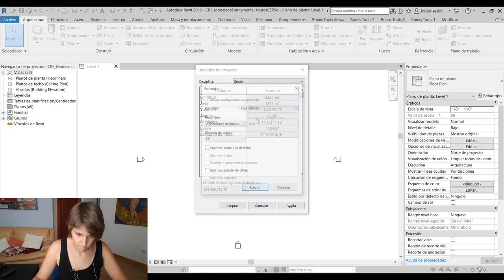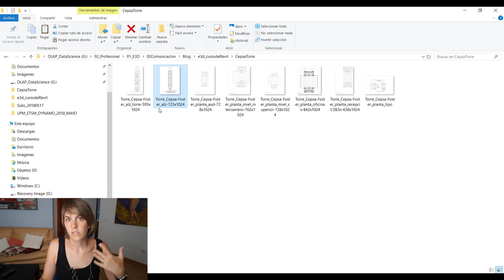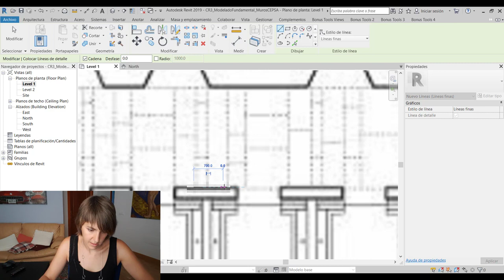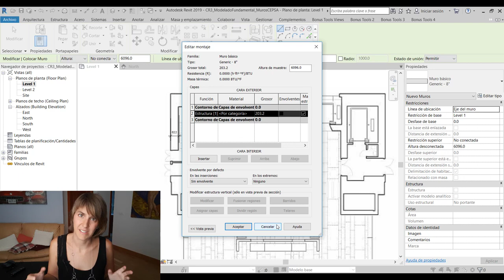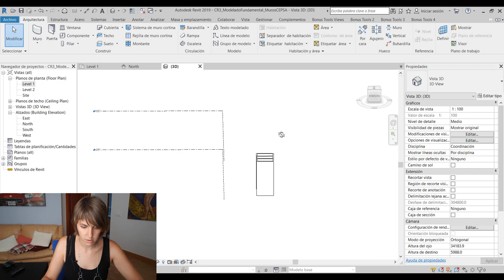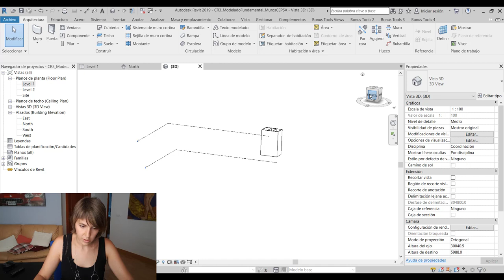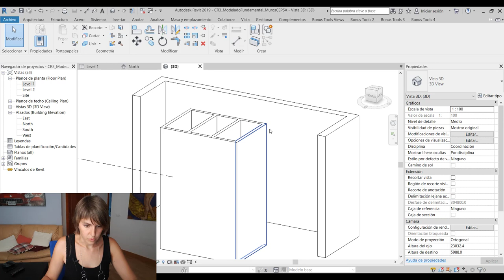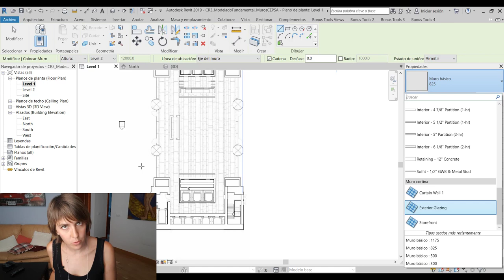Modelado Fundamental: Muros. Curso de Revit 3.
Tercera parte del curso gratuito de Revit de Especialista3D. Hoy empezamos a modelar la recepción de la torre Cepsa de Madrid.
En esta parte vemos cómo modelar muros básicos desde cero.